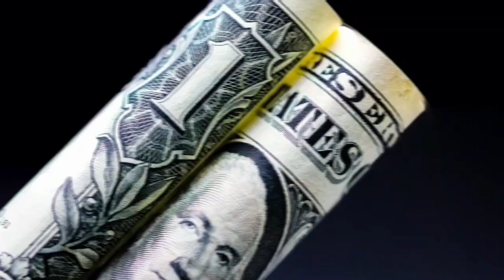On the Rock..................................Dayzz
-On the Rock. Dayzz#hiphop